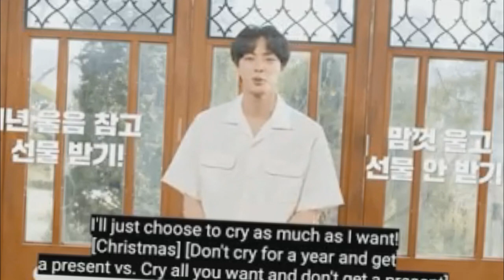¿V podría subir de peso? | JIN ATACA DE NUEVO | JUNGKOOK Crea una nueva tradición